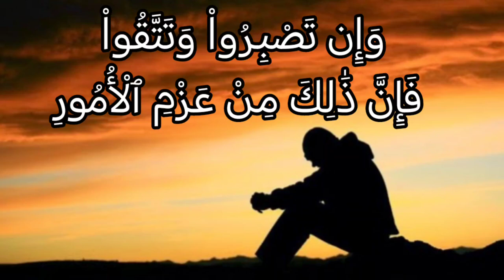تفسير سورة آل عمران ١٨٦: لتبلون في أموالكم وأنفسكم ولتسمعن من الذين أوتوا الكتاب...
لَتُبْلَوُنَّ فِىٓ أَمْوَٰلِكُمْ وَأَنفُسِكُمْ وَلَتَسْمَعُنَّ مِنَ ٱلَّذِينَ أُوتُواْ ٱلْكِتَٰبَ مِن قَبْلِكُمْ وَمِنَ ٱلَّذِينَ أَشْرَكُوٓاْ أَذًى كَثِيرًا ۚ وَإِن تَصْبِرُواْ وَتَتَّقُواْ فَإِنَّ ذَٰلِكَ مِنْ عَزْمِ ٱلْأُمُورِ

التفسير الميسر : لَتُخْتَبَرُنَّ -أيها المؤمنون- في أموالكم بإخراج النفقات الواجبة والمستحبَّة، وبالجوائح التي تصيبها، وفي أنفسكم بما يجب عليكم من الطاعات، وما يحلُّ بكم من جراح أو قتل وفَقْد للأحباب، وذلك حتى يتميَّز المؤمن الصادق من غيره. ولتَسمعُنَّ من اليهود والنصارى والمشركين ما يؤذي أسماعكم من ألفاظ الشرك والطعن في دينكم. وإن تصبروا -أيها المؤمنون- على ذلك كله، وتتقوا الله بلزوم طاعته واجتناب معصيته، فإن ذلك من الأمور التي يُعزم عليها، وينافس فيها.